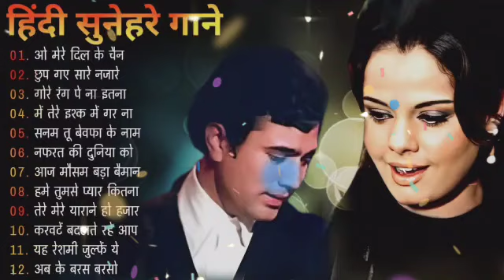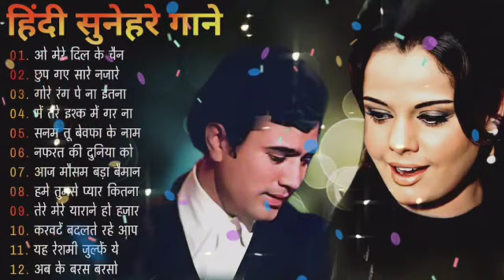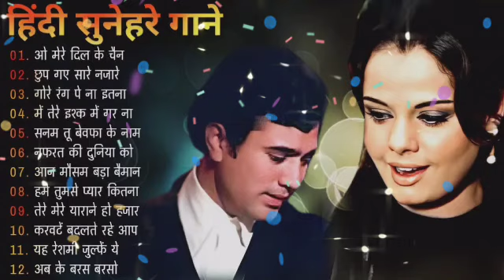पुराने सुनहरे गाने l Old Is Gold l Bollywood classics song l